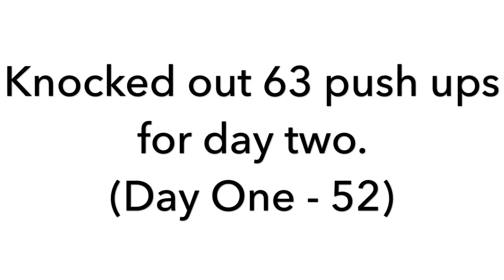FIT or QUIT - DAY 2 (CHALLENGE)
Again, it’s a super simple but great way to get a fast workout in no matter how your schedule is, anyone and everyone can add this one into theirs..i promise you that. Check it out & see for yourself. Daily challenges for the continuing will will be posted daily for this weeks challenge... As many push ups as you can do in 1 minute, everyday for 1 week. Challenge someone and keep the motivational ball rolling!!!
- B UNIQUE